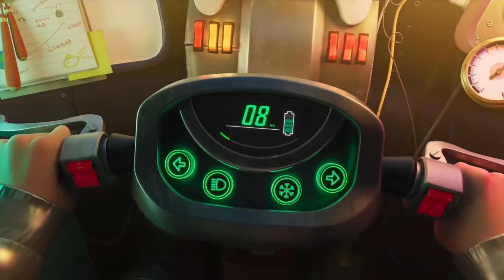Animated Video "Over the Moon" by GPP